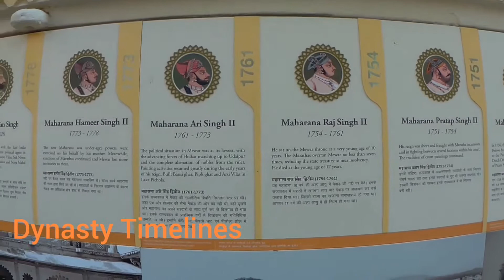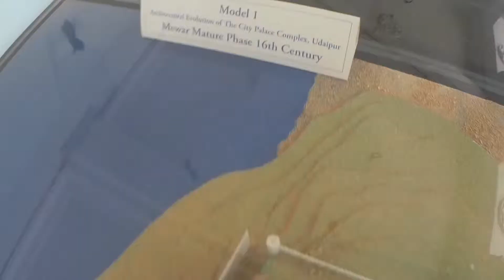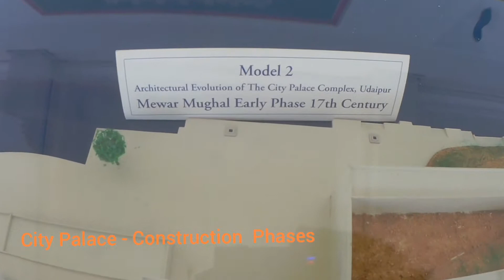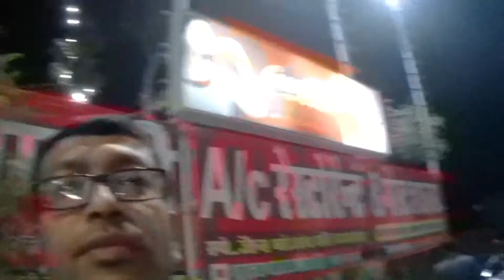Rajasthan | Udaipur to Jodhpur | Day 2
This was our second day in Udaipur. We visited Jagdish temple and City palace Udaipur on the second day and in the noon we started our journey to Jodhpur.